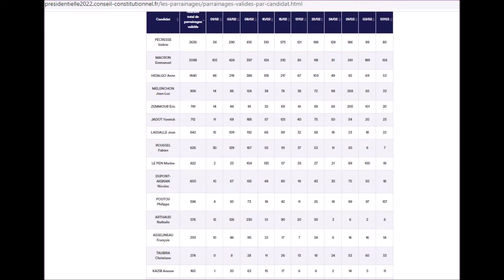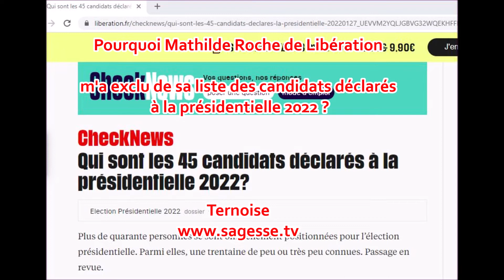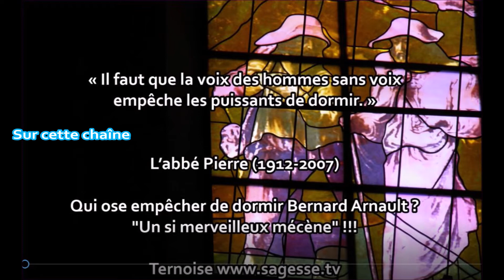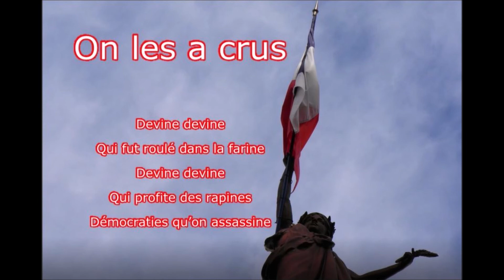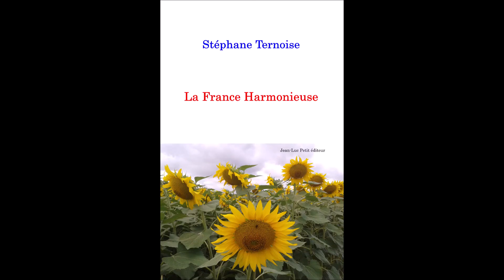10 avril Les 3 extrémistes Macron Mélenchon Le Pen Extrême Droite Extrême gauche Extrême oligarchie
10 avril 2022 : les 3 extrémistes
Macron, Mélenchon, Le Pen
Extrême droite, Extrême gauche, Extrême oligarchie
(Mélonchon étant un lapsus ou une simple coquille, à vous de conclure)
10 avril 2022, à force d'approcher du gouffre, la France devrait se demander par quel extrême elle sera mangée.
Mais les médias répertorient ces extrêmes dans l'expression normale de la 5e République.
Oui, 3 extrémistes, car si Emmanuel Macron est entré dans le monde politique par la porte d'une gauche centriste, disons, de François Hollande.
Si en 2017, il s'est prétendu être au dessus des partis cramoisis par les clans et le clientélisme...

Présidentielle : l'appel à l'Abstention générale de "la France Harmonieuse".
Dépasser 30% d'abstention : être 1er parti de France